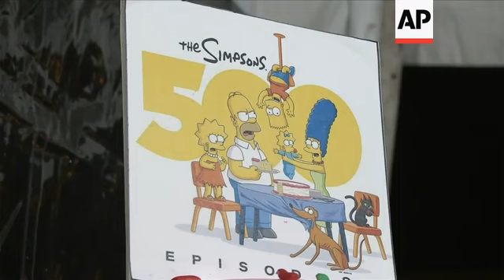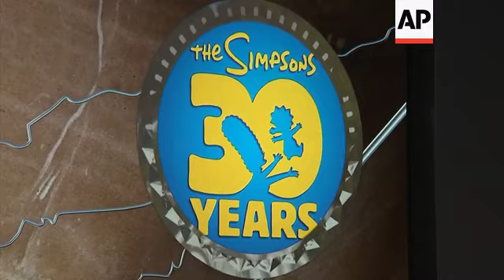Hank Azaria on big predictions that have come true on 'The Simpsons'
(4 Aug 2020) HANK AZARIA ON BIG PREDICTIONS THAT HAVE COME TRUE ON 'THE SIMPSONS'
Although Hark Azaria announced earlier this year he would no longer voice the popular Indian immigrant character of Apu on "The Simpsons" after calls of cultural appropriation.
However, he's still very proud of his work on the iconic show.
"You had the sensibility of Matt Groening, who's the cartoonist who created it. And you had James L. Brooks, who is a genius — they're both kind of equal geniuses that had a vision that married at just the right time: Jim, with television scripts and seeing a world and Matt with a sort of alternate point of view that has become a very mainstream point of view and some other people along the way. And they had the good sense to hire a bunch of like young writers that had never been given a voice before, that all of a sudden like let loose," said the Emmy winner "So the whole thing was a huge gamble. And it was one of those that was a big swing that connected. But I still can't account for what's kept it so popular over the years. It just became this this icon after a while."
The animated series, which debuted in 1989, became an instant phenomenon due to its edgy comedy, as well as future show predictions that eventually came true.
Some included Siegfried and Roy getting attacked by a tiger, Disney buying 20th Century Fox and Donald Trump becoming president.
While the show got a few things right, Azaria notes that there were many they got wrong.
"'The Simpsons' has done 700 episodes. I'm sure if you tallied them up, the things they predicted that didn't come true would be about 5,809 and the things that did are maybe 17. So their percentage is actually quite low," said Azaria.